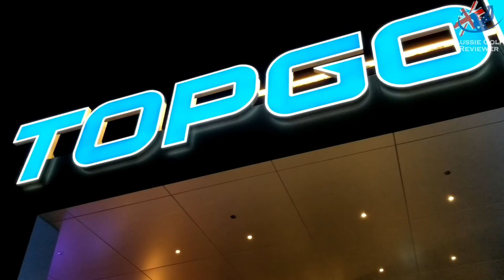TOPGOLF & JAKE'S 30th BIRTHDAY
Australian PGA Professional Alan Staines heads to TOPGOLF on the gold coast for Jake Newbery 30th birthday. So good to see so many people at the range enjoying themselves